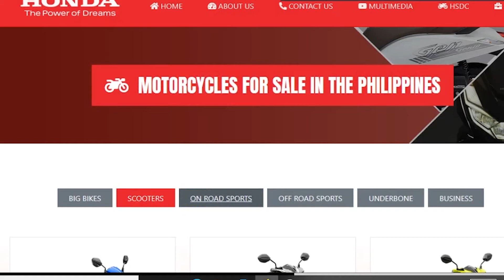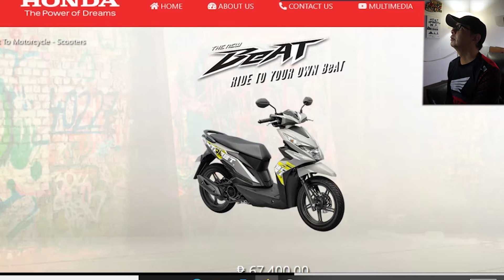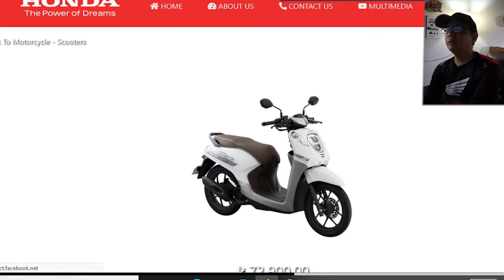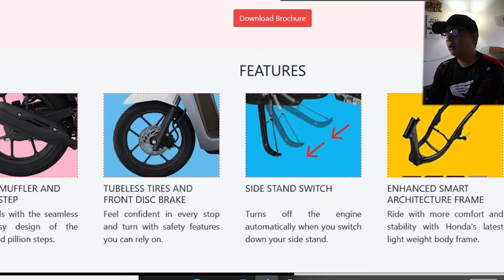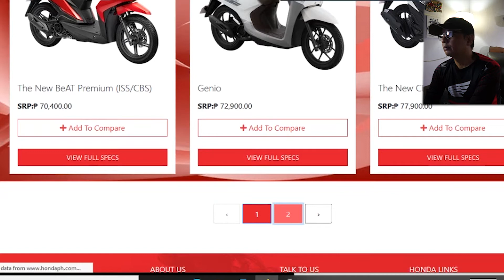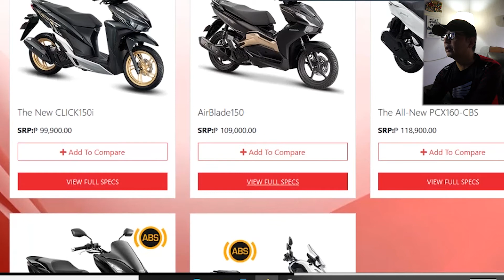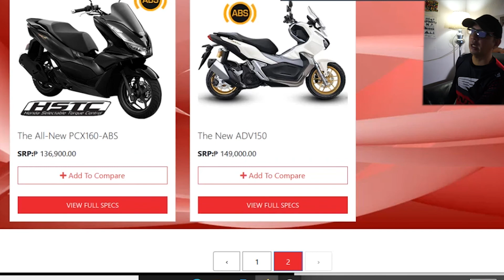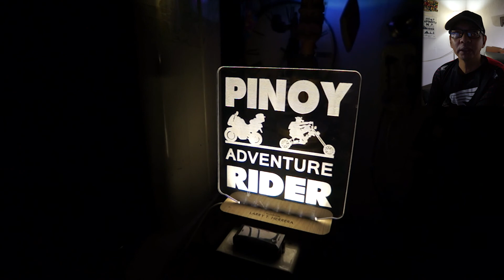2022 HONDA SCOOTERS, PRICES and SPECS with PAR COMMENTARIES!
HELP THE CHANNEL AND GET A MENTION OR TEXT ON THE VIDEO.
SEND HELP THROUGH
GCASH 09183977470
Money will be used for charity projects, solar projects for remote communities, better electronic equipment, vanlife project and video production overhead.THANKS IN ADVANCE!
GoPro Hero 7 Black provided by MY REAL ESTATE NOTES YOUTUBE CHANNEL